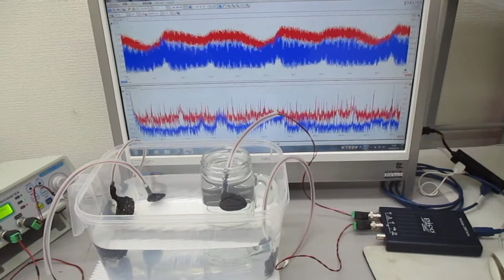超音波システム（音圧測定解析、発振制御）を利用した実験 ultrasonic-labo